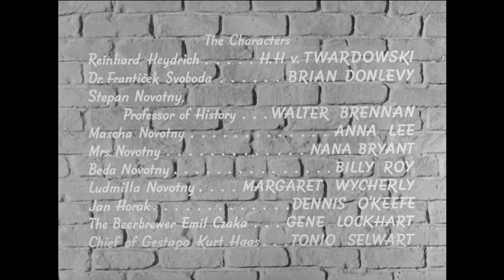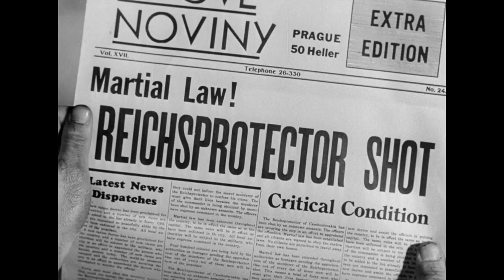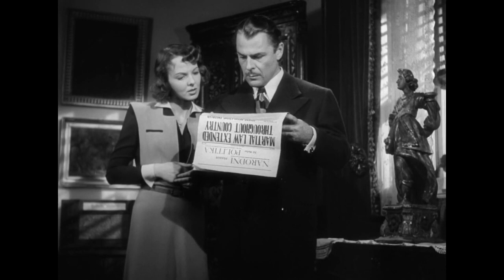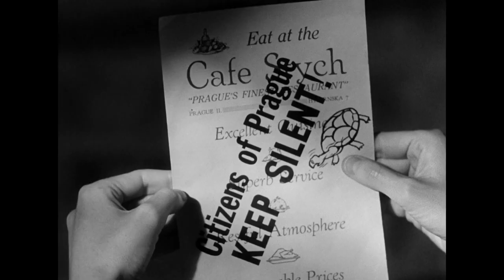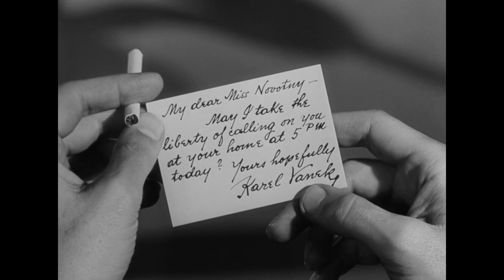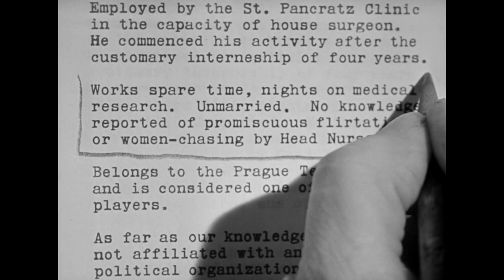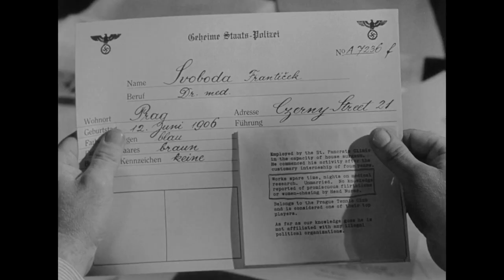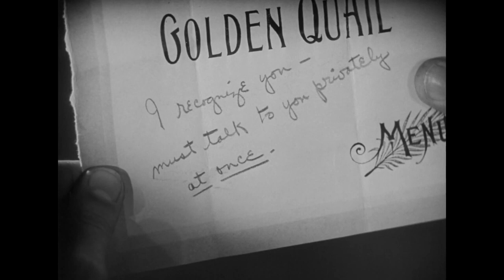Hangmen Also Die (1943)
During the Nazi occupation of Czechoslovokia, insurgent Franticek Svoboda (Brian Donlevy) assassinates the brutal German leader Reinhard Heydrich (Hans Heinrich von Twardowski). Svoboda escapes with the aid of history professor Stephen Novotny (Walter Brennan), but Novotny is then captured, along with 400 other Czechs, through the machinations of Nazi sympathizer Emil Czaka (Gene Lockhart). The Czech prisoners are then told that if Svoboda does not surrender, they will all be executed.